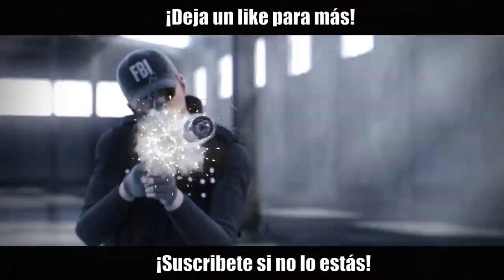Como USAR a CAPITAO | Guia CAPITAO | Caramelo Rainbow Six Siege Gameplay Español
En esta guia en Español de Rainbow Six Siege os enseñaré a como usar a Capitao y todo sobre Capitao, que tiene, que hace y como usarlo para sacarle el máximo provecho, dejadme en los comentarios que personaje queréis que sea el siguiente y un like se agradece! ^^